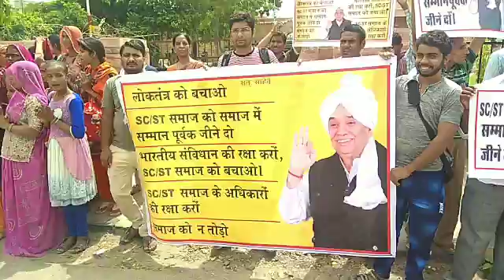SC-STकानुन का विरोध